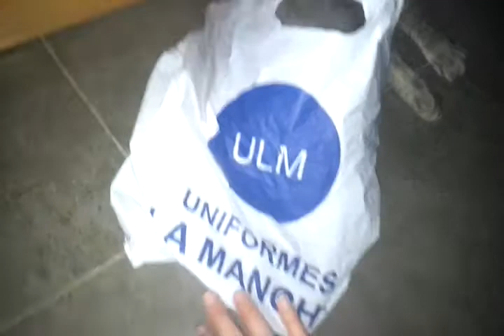Akira y las bolsas gato Akira, my cat and bags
A Akira le encantan todas las bolsas, como buen gato que es
Akira loves all the bags, as a good cat that is